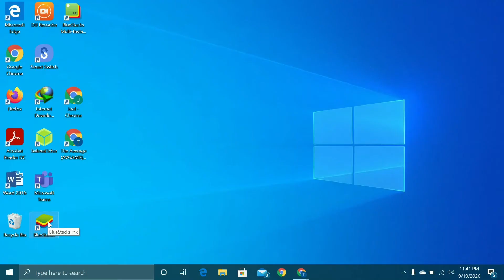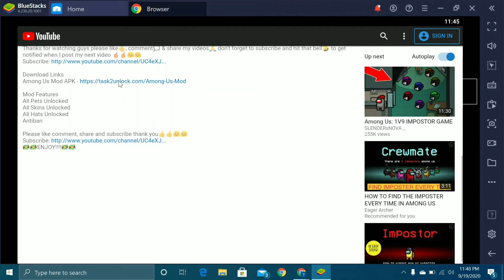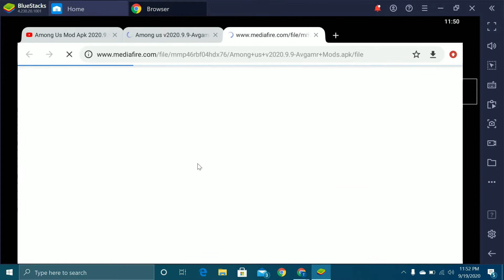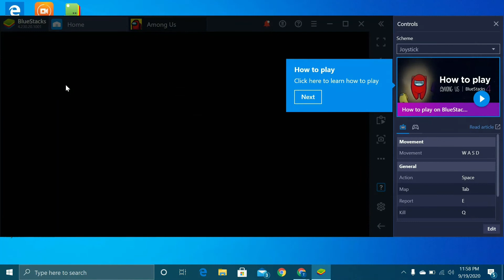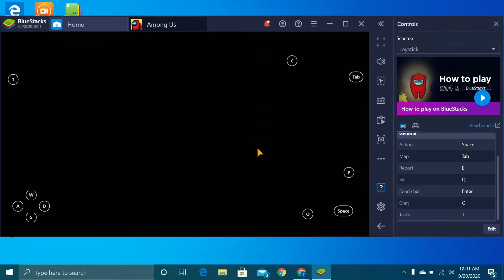How to Install & Play Among Us Mod Apk on PC or Mac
In this video I will show you how to install Among Us Mod Apk on your PC or Mac devices
2. Download Among Us from playstore or a trusted site
3.Install App and enjoy